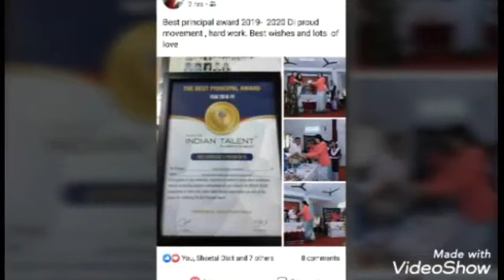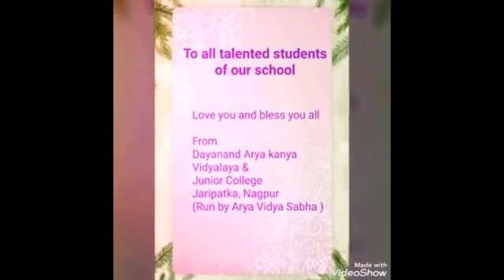Dayanand Arya Kanya Vidyalaya - Sneak peak into the success and achievements over the recent years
Dayanand has become the best school in North Nagpur over the years providing the best education to girls. A must watch for everyone.